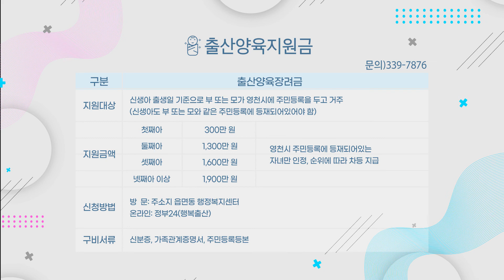영천시민혜택에 대해서 알아볼까요? 📢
영천 시민혜택에 대해서 알아볼까요?
이야~~ 더 많은 혜택이 궁금하시다면 영상에 나오는 전화번호로 문의주세요!!